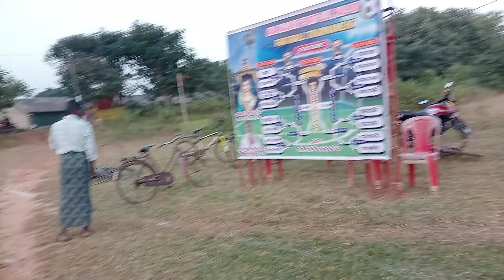maa nagpat sports club fottball turnament 2022।।RAJAT PRADHAN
managpat cup
Telkoi vlog
football ground ready for treatment
odia vlog